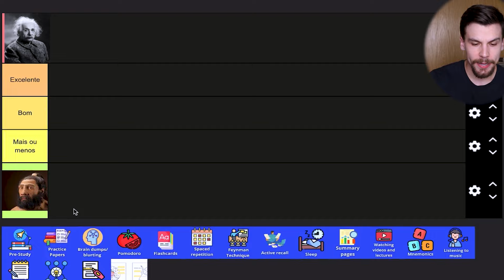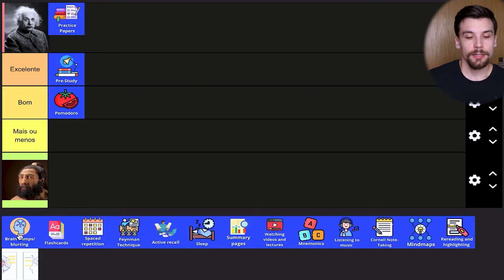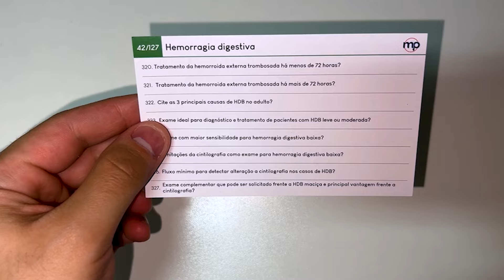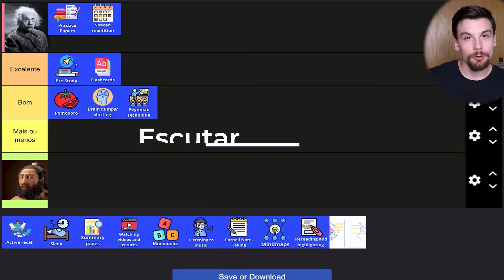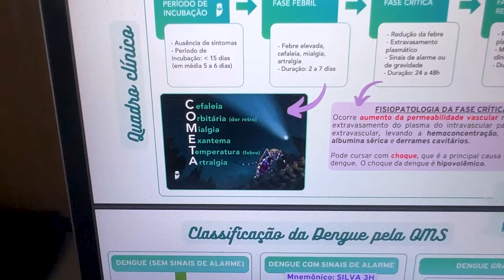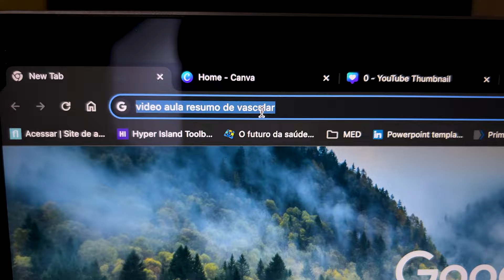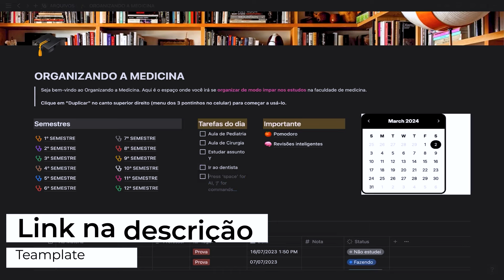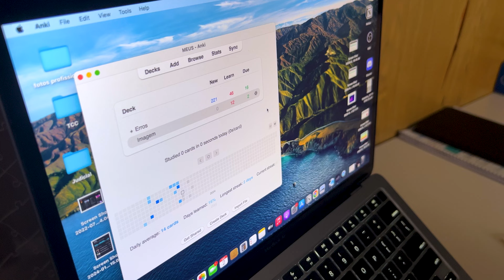Rankeando Todos os Métodos de Estudo do Pior para o Melhor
Esse é um ranking das melhores técnicas de estudo. Eu fiz essa ordem a partir de: eficiência, evidências científicas, tempo, facilidade de execução e minha opinião pessoal. E aí, fez sentido?

Aprenda medicina de uma forma inteligente com as nossas questões comentadas (Cupom: GUIMIRANDA)

00:00 Qual a melhor?
00:35 Pré-estudo
01:27 Pomodoro
02:01 Provas anteriores
03:12 Blurting
03:57 Flashcards físicos
04:55 Repetição espaçada
06:08 Feynman
06:51 Escutar músicas
07:36 Mapas mentais
08:37 Resgate ativo
09:40 Resumos
10:25 Vídeo aula
11:04 Mnemônico
11:57 Cornell
13:18 Ler e reler
14:17 Anki
15:00 Considerações importantes

Me chamo Guilherme, sou estudante de Medicina na Universidade Federal do Piauí, atualmente no sexto ano de Faculdade. Faço vídeos sobre Estudos, Dicas de produtividade e compartilho minha jornada na Medicina.